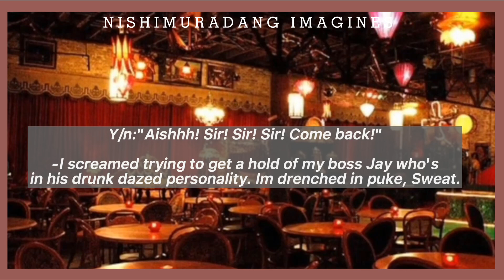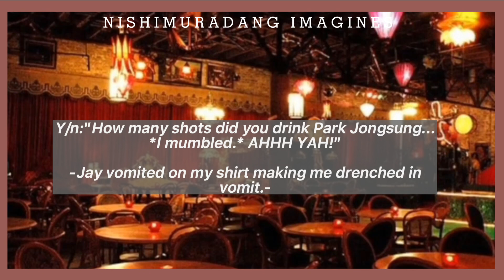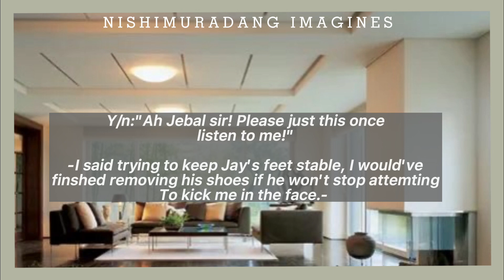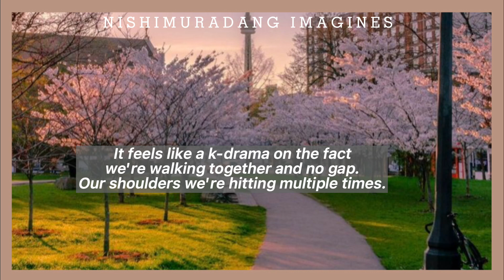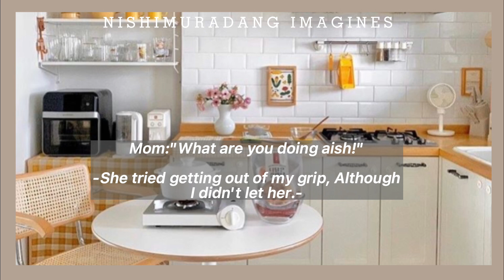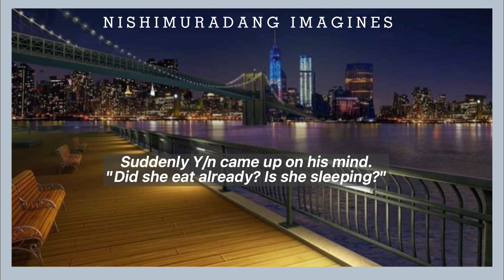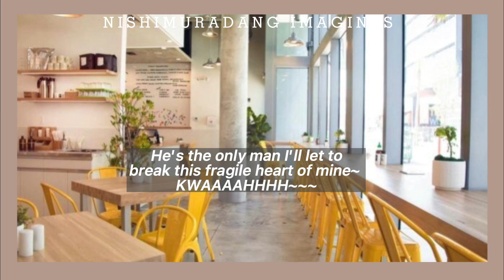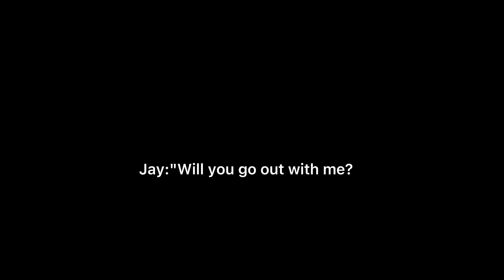TAKING CARE OF SIR PARK |episode 2| Park Jay FF twoshots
Musics are non-copyright. If you want the link
of the musics I use.
I only own the editing at storylines.
BUT. Do not plagiarize. If theres any material you want too be removed or a line you find offending,kindly inform me so I can fix it.
Thanks for reading and thank you for being
the author of your choice.

|Enhypen FF|
-Readers suggestion are completely welcome,
Although. due too overwhelming request and
many schoolworks. Your author wont be able
too make it on time, Or delays, Or not granted.

BGM PRESIDENT
YOUR MOOD IS HERE
CHILLSTETHIC